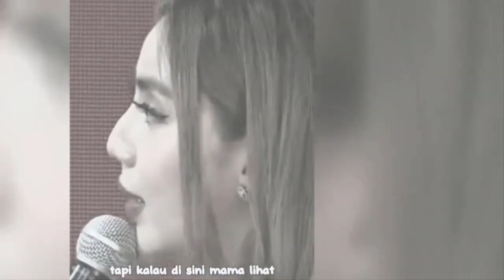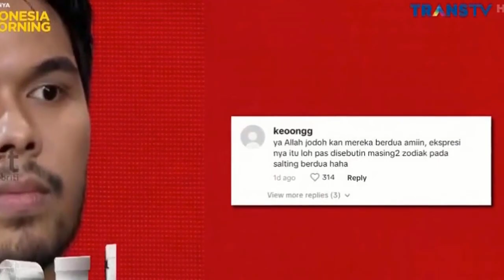MURKA!!!TAK TRIMA DIKATAIN CEPU,DEWI SANCA LAPORKAN SEORANG ARTIS KEPOLDA~GOSIP HARI INI